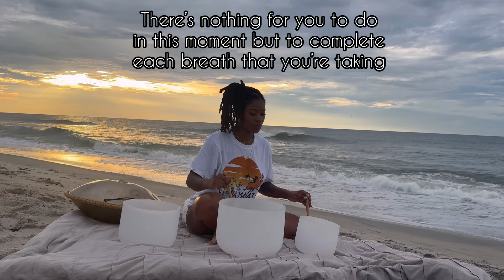Beach Sound Bath | Just Listen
There is no right or wrong way to use this video . Play it on repeat while you clean , play it while your journal , play it to start your morning . Use this video in a way that works BEST for you